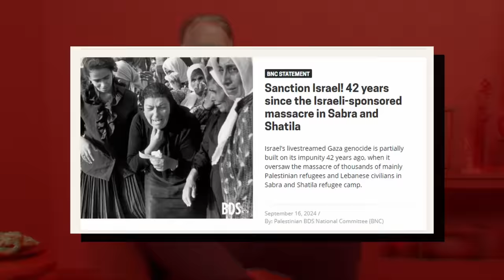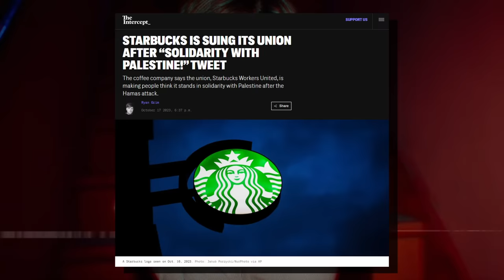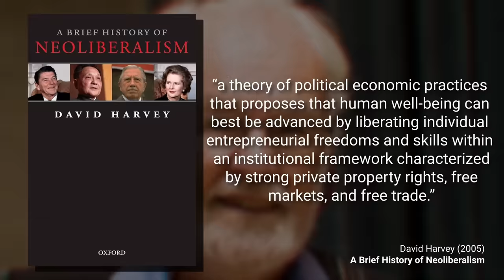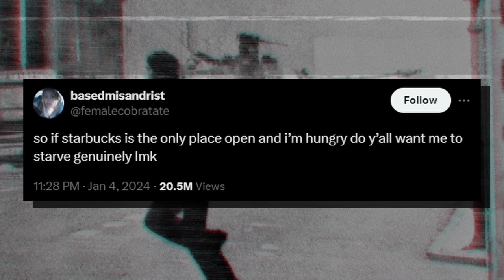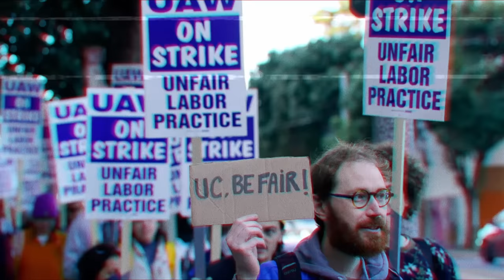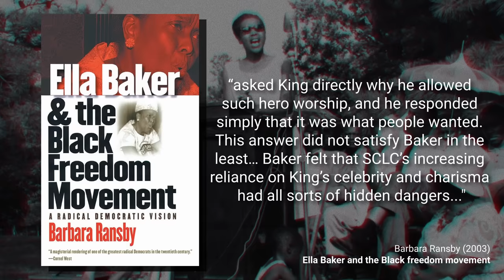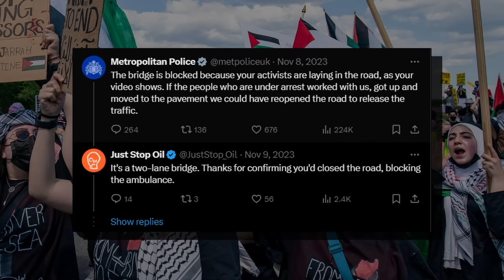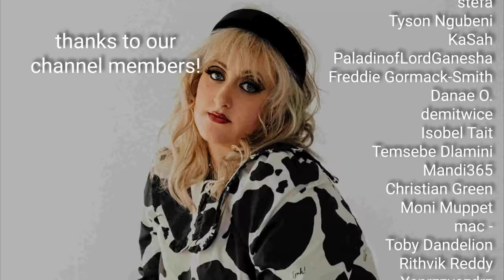Solidarity is supposed to be hard.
The idea that "solidarity costs us nothing" is holding us back from understanding our own capacity for meaningful sacrifice.

edited by @BABILA.

voiceovers by @Tirrrb and @sirenofthesoul

thumbnail by Danae O.

special thanks to @earthtonellie and @lily_lxndr for helping with the script

Alternatively! If you like our videos, please consider supporting us for $5 a month, which will get you access to use cool special emojis on our channel as a token of appreciation

Selected Bibliography

DuFord, R. (2022). Solidarity in Conflict: A Democratic Theory. Stanford University Press.

Harvey, D. (2005). A Brief History of Neoliberalism. Oxford University Press.

Ransby, B. (2003). Ella Baker and the Black Freedom Movement. University of North Carolina Press.

00:00 introduction
07:21 you're gonna see me in that ad...
11:54 neoliberal individualism
25:15 gay rights in canada
32:21 conflict is good, actually
46:06 conclusion: waking up